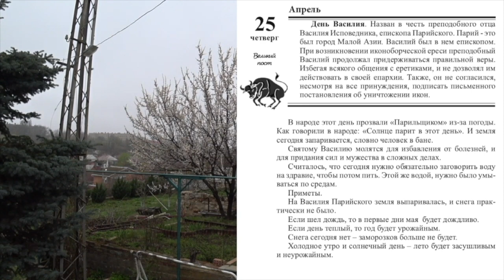25 апреля. Малахов.